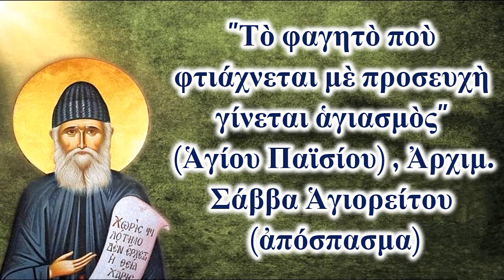Τὸ φαγητὸ ποὺ φτιάχνεται μὲ προσευχὴ αγιάζεται καί μεταδίδει ἁγιασμό , (Ἁγίου Παϊσίου)